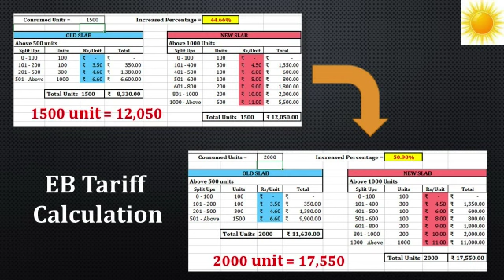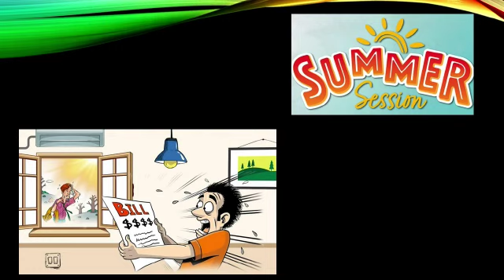Summer Sessionல் உங்க EB Bill ஐ குறைக்க Solar use பண்ணுங்க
1.Summer Sessionல் Solar போட்டு நம்ம EB Billஐ Save பண்ணுவோம்.
2. சூரியனைப் பயனுள்ளதாக மாற்றுவோம்.
3. Average of Solar Panel life 27years.
4. Solar System நிறுவுவதற்கு தேவையான முதலீட்டை அரசு வங்கியிலிருந்து மிகக்குறைந்த வட்டி விகிதத்தில் பைனான்ஸ் வசதியுடன் பெற்று Solar அமைத்து தருகிறோம்.
5. தாங்கள் செய்யும் Solar முதலீட்டை 3 முதல் 5 வருடங்களில் திரும்பப் பெற்றுக் கொள்ளலாம்.
6. உங்க EB Savingsஐ EMIஆக மாற்றலாம்.
7. One Time Investment for long term.

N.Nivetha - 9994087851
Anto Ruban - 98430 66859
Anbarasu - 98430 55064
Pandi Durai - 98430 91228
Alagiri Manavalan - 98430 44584